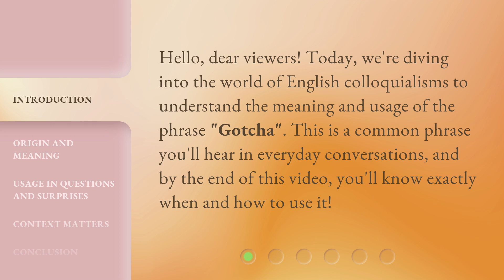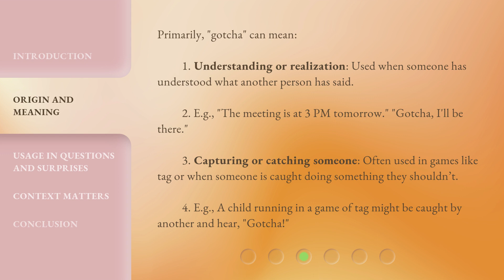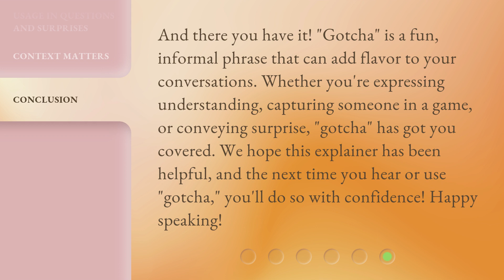"Gotcha" Unveiled: The Informal Phrase Explained!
"Gotcha" Unveiled: The Informal Phrase Explained! • Discover the meaning and usage of the colloquial phrase "Gotcha" in this informative video. From its origin to its versatile applications, you'll gain a comprehensive understanding of when and how to use this common phrase in everyday conversations. Get ready to master the art of "Gotcha"!

00:00 • Introduction - "Gotcha" Unveiled: The Informal Phrase Explained!
00:29 • Origin and Meaning
01:28 • Usage in Questions and Surprises
02:06 • Context Matters